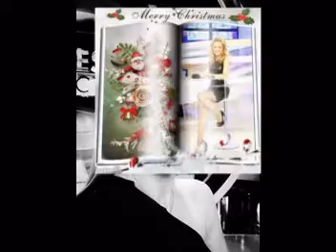Pentru Simona Gherghe